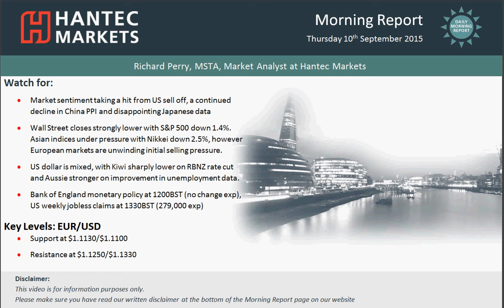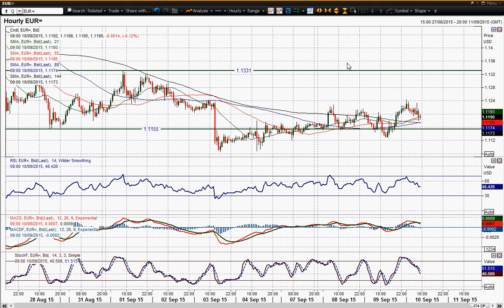EUR/USD 10/09/2015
The Euro continues to drift higher but is it a move that can convince for an upside breakout?